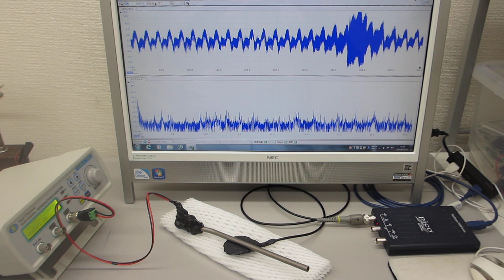叩いて（低周波刺激で）超音波を利用する実験（超音波システム研究所）